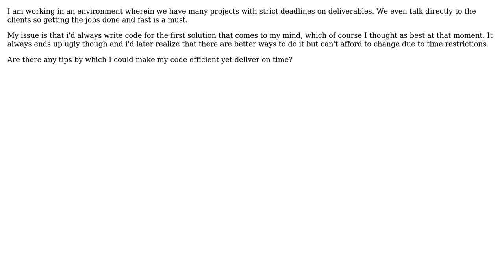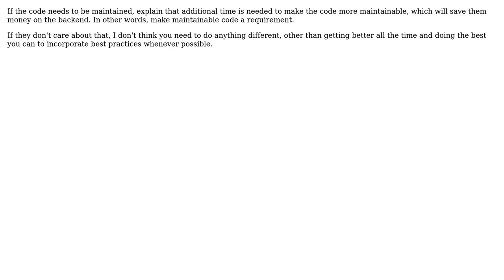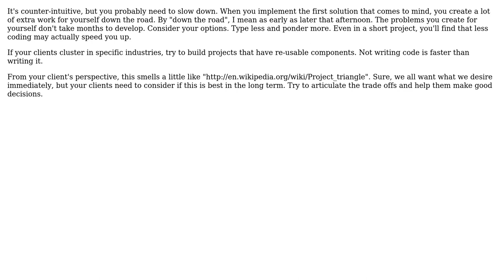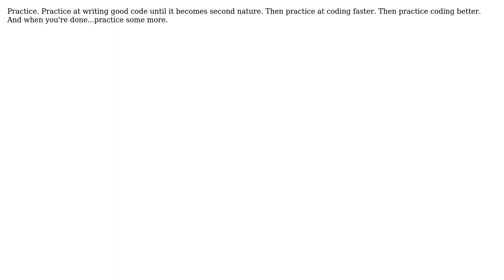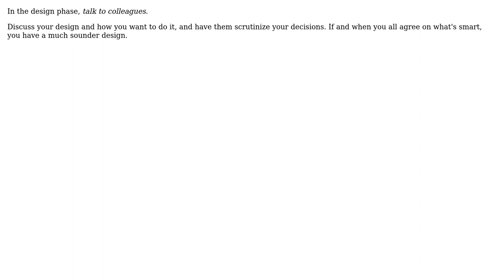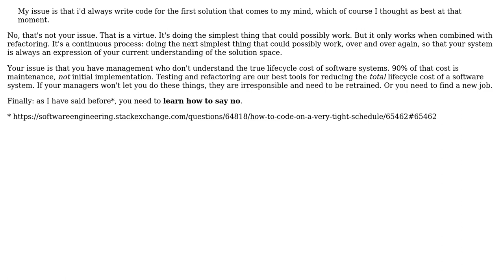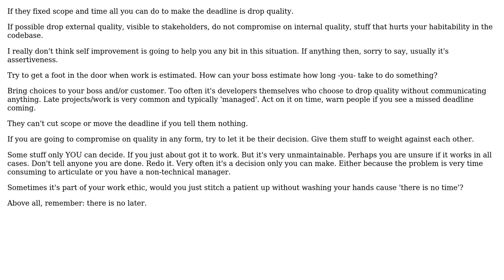Software Engineering: How to write efficient code despite heavy deadlines? (11 Solutions!!)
Software Engineering: How to write efficient code despite heavy deadlines?

With thanks & praise to God, and with thanks to the many people who have made this project possible! | Content (except music & images) licensed under CC BY-SA | Music | Images & others | With thanks to user user637563 user Scant Roger user Robert Harvey user Rein Henrichs user Mike Rosenblum user Michael Brown user Kirk Broadhurst user Joppe user gladysbixly user Corbin March user CMR user BillThor and the Stack Exchange Network Trademarks are property of their respective owners. You are responsible for your own actions.